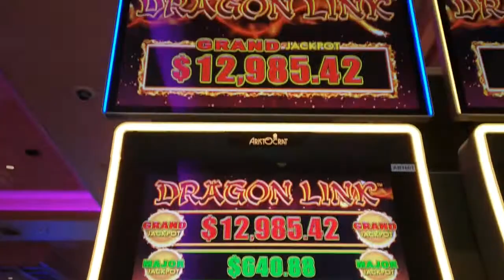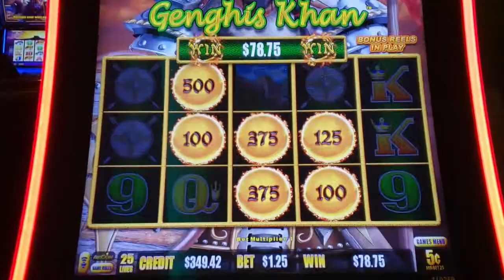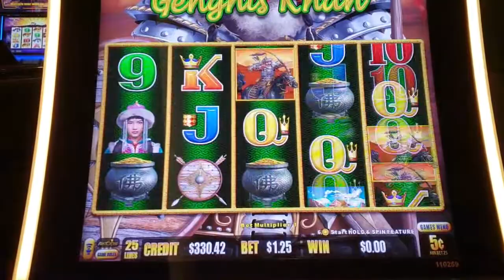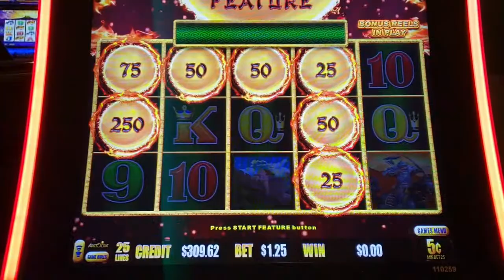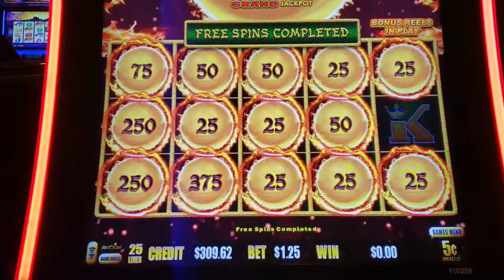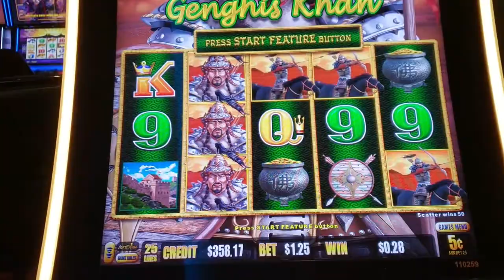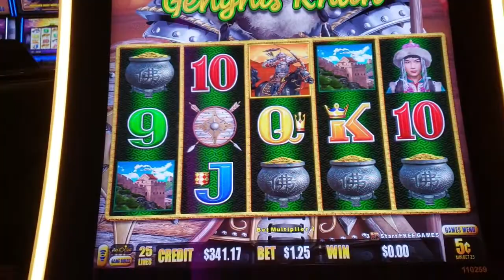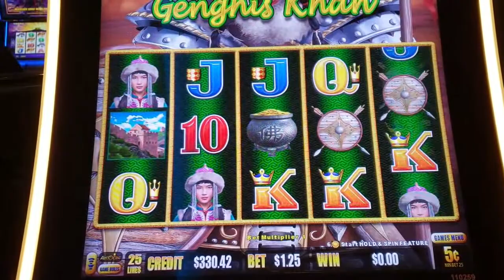DRAGON LINK GENGHIS KHAN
Mail:
Wayne's A Slot